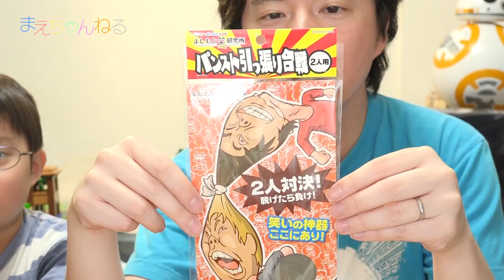爆笑！親子パンスト引っ張り合戦(・∀・) | まえちゃんねる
ドン・キホーテでまた変なグッズ「パンスト引っ張り合戦」を見つけて来たので早速遊んでみました^^
そして今回はこの戦い自体が罰ゲームなようなものなので、勝者はご褒美で絶品スイーツをいただけますw